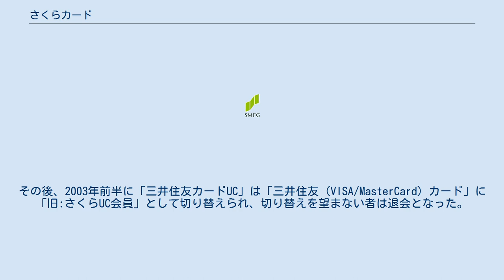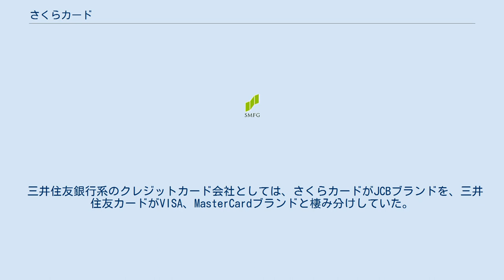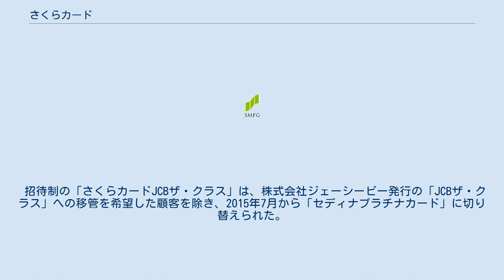さくらカード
さくらカード株式会社は、かつて存在した三井住友銀行の子会社で、三井住友フィナンシャルグループにおけるJCBグループのクレジットカード事業を行っていた企業である。
2016年4月1日、セディナと合併した。
 JCBグループ（フランチャイズ）会社としてJCBブランドのクレジットカードを発行し、その会員数は株式会社ジェーシービー本体に次いで2位であった。
 太陽神戸銀行および三井銀行が合併して太陽神戸三井銀行となった翌年の1991年に、それぞれのクレジットカード事業子会社（太陽神戸カード、太陽神戸クレジット、三井カード、三井クレジット）を統合し、「太陽神戸三井カード株式会社」が発足した。
1992年に太陽神戸三井銀行がさくら銀行に改称したことに伴い、当社も社名を変更した。
2001年4月に三井住友銀行 (SMBC) の子会社となってからも、社章・カードデザインにさくら銀行の行章を継続使用していた（社名ロゴについては「三井住友銀行グループ」の和文ロゴを併記したものとなった）。
なお、カードブランド名称としてのさくらカードは太陽神戸三井カード時代から使用している。
 太陽神戸銀行の前身の1つである神戸銀行は株式会社ジェーシービーに大株主として出資しており、現在も旧三井銀行持株分などをあわせた持株分で主要株主となっている。
このとき2社併せてフランチャイズとして、 の、3セグメント（事業区分）のカードを発行していた（VJについては終息）。
三井銀行をメインバンクとする三越の提携カード「三越カードUC」や東芝グループ従業員対象の「東芝グループカード」（東芝ファイナンスと提携）を発行していた関係もあり、1990年代まで発行済カード会員数はフランチャイズカード発行会社では最も多かった。
 2001年4月1日に親会社のさくら銀行と住友銀行の合併による三井住友銀行 (SMBC) 発足時に、重複するクレジットカード事業を早々に統合することとなり、2001年7月に「さくらUCカード」事業を三井住友カード (SMC) に会社分割方式で譲渡・簡易吸収合併させ、三越カードなど提携カードを含むUC会員はSMCが設置した「三井住友カードUC」というカードブランドへ移行した。
なお、2000年11月10日の発表時にはSMBC発足と同日の2001年4月1日実施としていたが、商法の平成12年改正施行による準備が生じたことで順延となっている。
 これにより、さくらカードはJCBカードのみを発行する会社になったが、VJの設立メンバーであるSMCがライバルのUCカードを扱う異端的な状況となった。
その後、2003年前半に「三井住友カードUC」は「三井住友 (VISA/MasterCard) カード」に「旧:さくらUC会員」として切り替えられ、切り替えを望まない者は退会となった。
 2009年12月7日から三井住友銀行の個人預金者向け優遇サービスである「SMBCポイントパック」のポイントを、さくらカードのJCB「Oki Dokiポイントプログラム」のポイントに移行する「ポイント交換サービス」を開始。
それと同時に「さくらJCBカードの引落口座をSMBCにした場合にはコンビニATMや三井住友銀行管轄のATMの時間外手数料無料」になるサービスが開始された（セディナと同時に実施）。
また、SMBC発足後まもなく新規募集を中止したさくらJCBカードと三井住友銀行の普通預金キャッシュカードが一体化した「ワンダーカード (JCB) 」の取り扱いを2010年に再開したが、2014年7月13日をもって新規申込受付は終了した。
なお、すでに「ワンダーカード (JCB) 」を契約している人は引き続き利用できるほか、紛失や破損、汚損による再発行等の手続も可能である（2014年11月現在）。
 三井グループ各社の役員間の相互親睦と情報交換を目的とする会合・月曜会の会員企業であった。
 三井住友銀行系のクレジットカード会社としては、さくらカードがJCBブランドを、三井住友カードがVISA、MasterCardブランドと棲み分けしていた。
2002年12月に三井住友銀行は株式移転により三井住友フィナンシャルグループ（SMFG）の完全子会社となり、銀行の完全子会社であった三井住友カードは2003年2月に親会社がSMFGへと異動するも、さくらカードは現在も三井住友銀行子会社のままで、2008年...